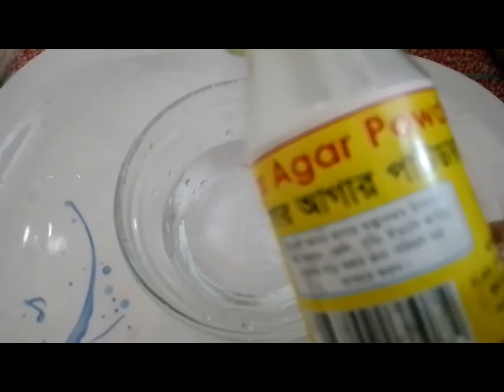প্রাণ জুড়ানো কলিজা ঠান্ডা করা ডাবের পুডিং || Daber Pudding || Coconut Pudding Recipe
প্রাণ জুড়ানো কলিজা ঠান্ডা করা ডাবের পুডিং || Daber Pudding || Coconut Pudding Recipe || Bangladeshi Cooking Vlog  Rabia

ingredients:
coconut
2 tbsp sugar
2 tsp agar agar powder